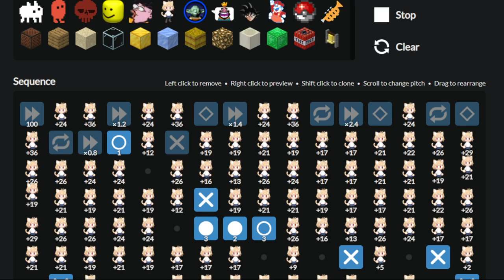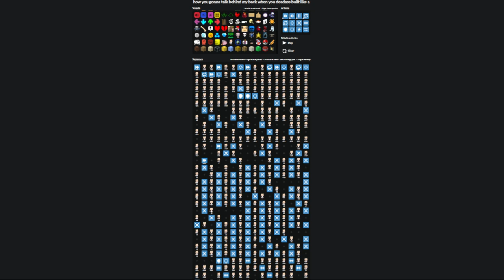don't you lecture me with your 30 dollar can can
I actually have to fix a bug in the code of the website to properly play this, lol.

Clicking the title switches it between "DON'T YOU LECTURE ME WITH YOUR THIRTY DOLLAR WEBSITE" and "how you gonna talk behind my back when you deadass built like a", so decided to use the other one for this vid.